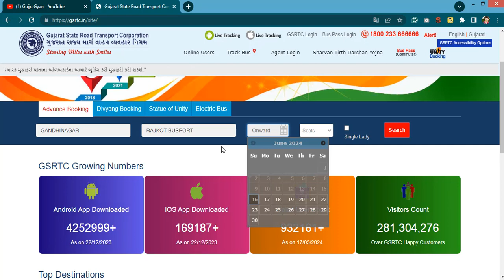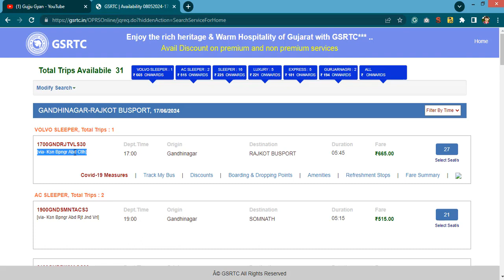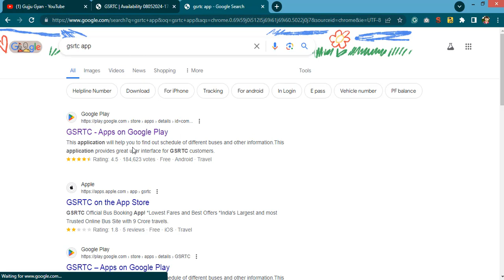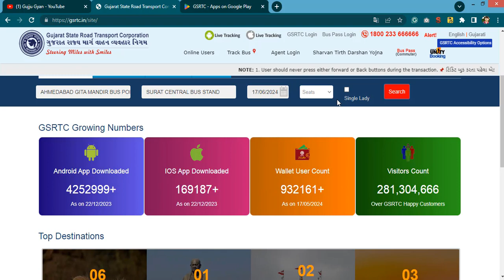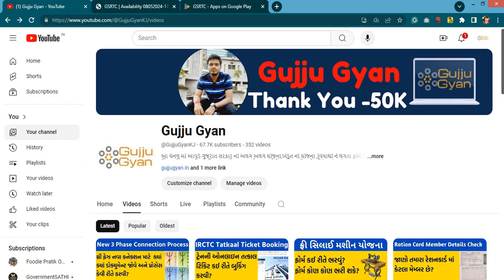GSRTC Bus Route Kaise Dekhe | ST Gujarat Bus Route Check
Jai hind, aa video ma apade vat karvana chiye ke GSRTC bus Route check karvo hoi to tame kai rite kari sako yeni vat aa video ma karvan chiye.